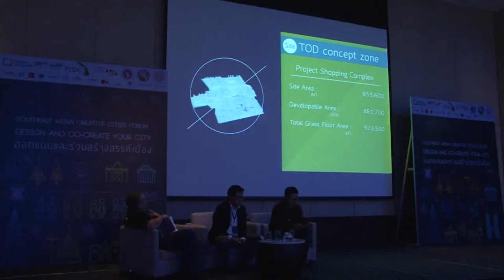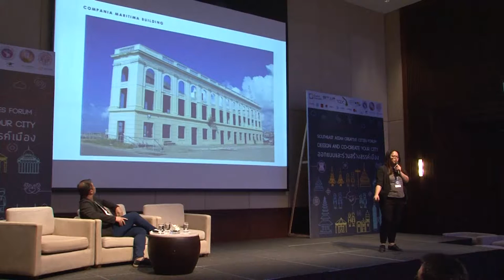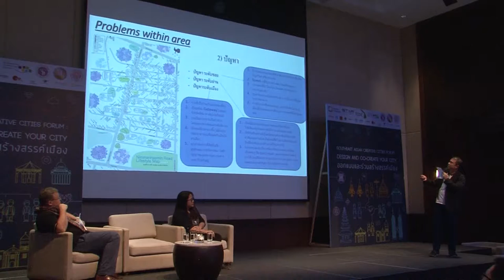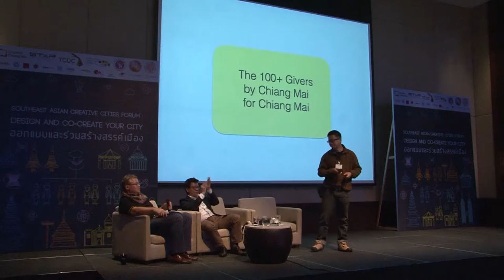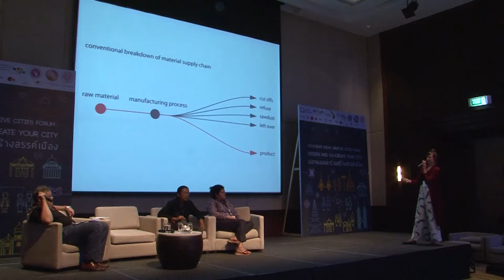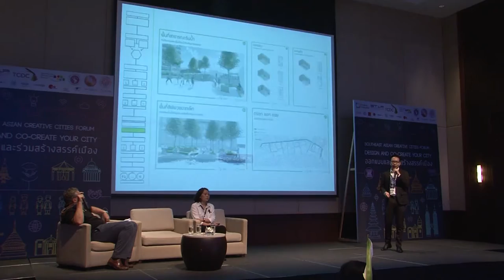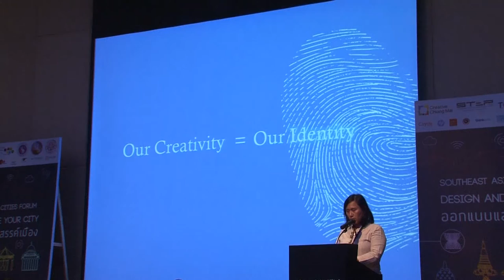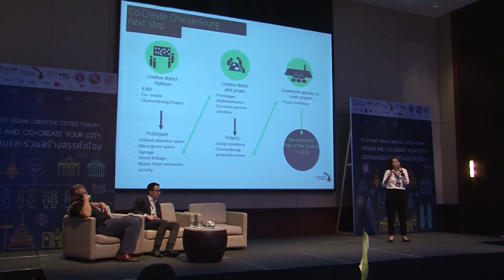6th SEACCN Creative Cities Forum - Part 2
6th Southeast Asia Asian Creative Cities Forum "Design and Co-Create your City". 8 / 9 December @ Le Meridien Chiang Mai.